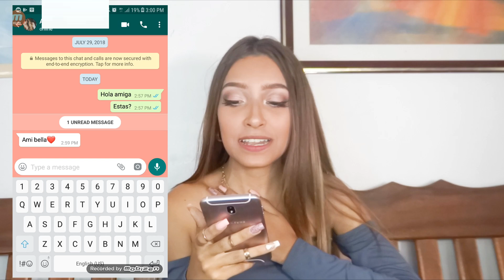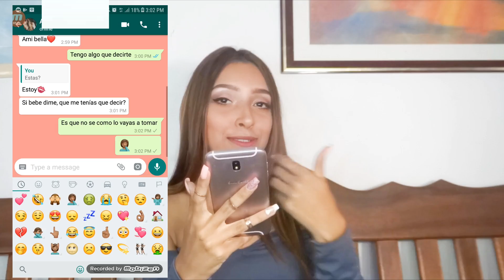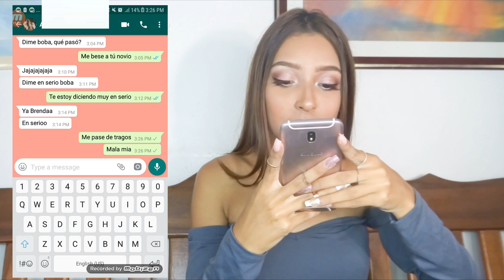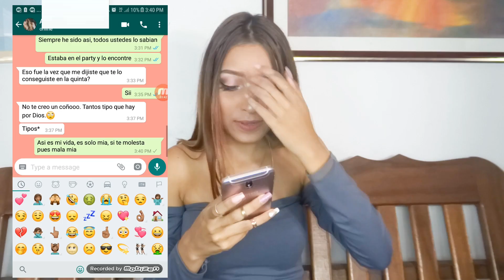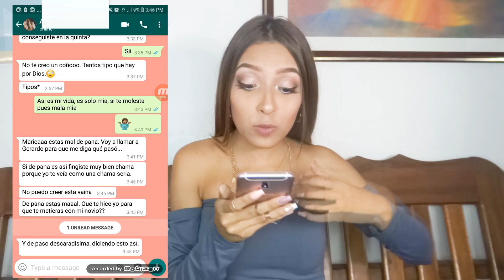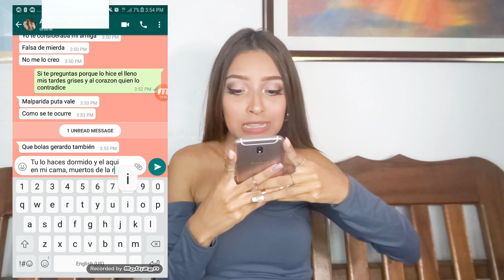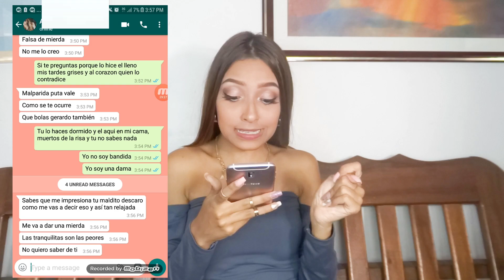BROMA A MI MEJOR AMIGA CON *MALA MIA DE MALUMA+ JUSTICIA NATTI NATASHA* SHEIN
AYUDENME COMPARTIENDO MIS VIDEOS AMORESS!